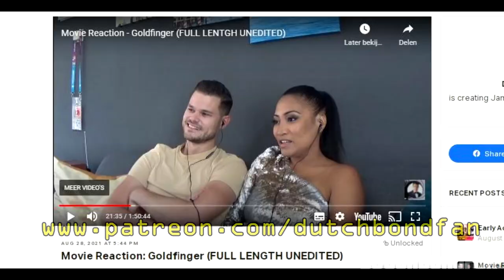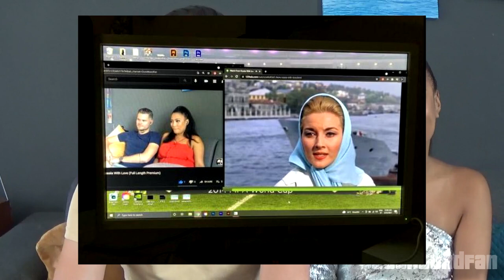Movie Reaction: Goldfinger (1964)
Lyrith returns to revisit Goldfinger in the new Movie Reaction Format. How will she like this classic this time?

00:00 Introduction
03:13 Movie Reaction
48:17 Movie Verdict